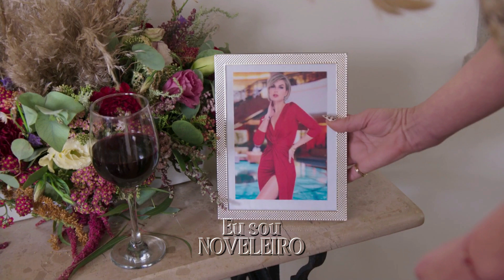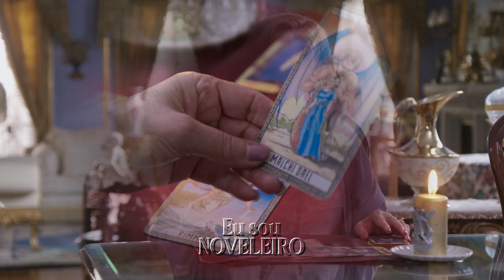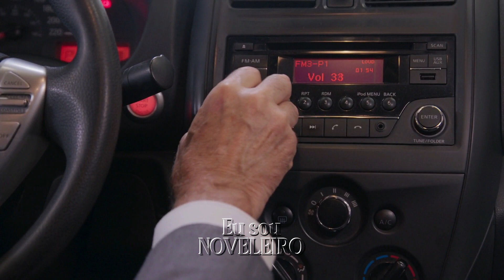Minha Fortuna é Te Amar - (11/12 a 15/12/2023) Resumo Semanal.